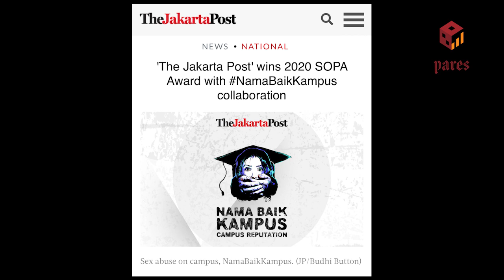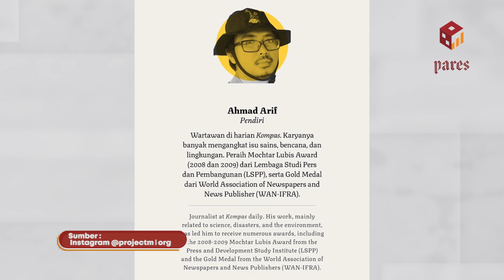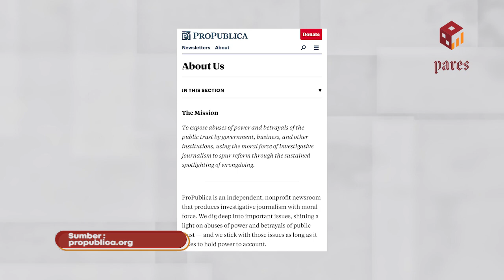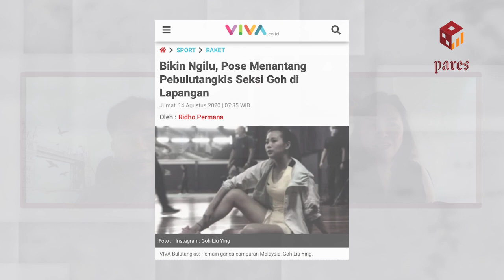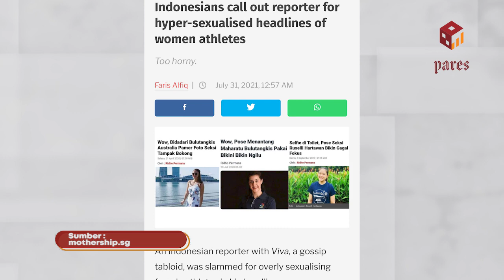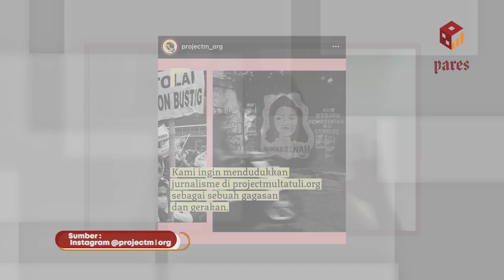Project Multatuli, Gerakan Jurnalisme Untuk Kelompok Termarjinalkan | PolGov Talks ft. Evi Mariani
Di tengah problematika yang terus melanda Indonesia, peran media sangat penting untuk memberikan informasi secara faktual kepada masyarakat. Peran jurnalisme dalam meliput pemberitaan juga dituntut untuk terus berpihak pada publik.

Namun, banyak media di Indonesia saat ini cenderung bias karena terafiliasi dengan elit politik. Belum lagi masifnya bisnis digital seperti page view yang menggeser perubahan pola jurnalisme.

Bagaimana peran jurnalisme apabila informasi yang diberikan tidak lagi berpihak pada masyarakat?

Saksikan episode PolGov Talks kali ini bersama Co-founder dari Project Multatuli, Evi Mariani Sofian, dan Wisnu Prasetya Utomo (Dosen Ilmu Komunikasi FISIPOL UGM) membahas tentang peran jurnalisme yang memberikan dampak sosial bagi masyarakat.